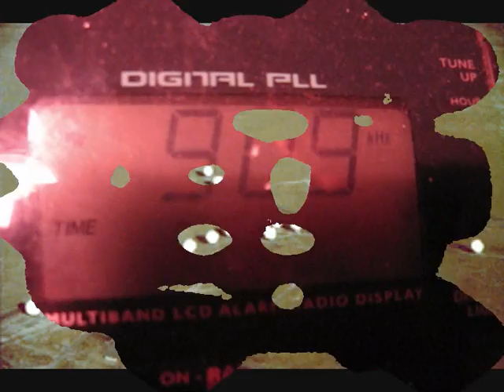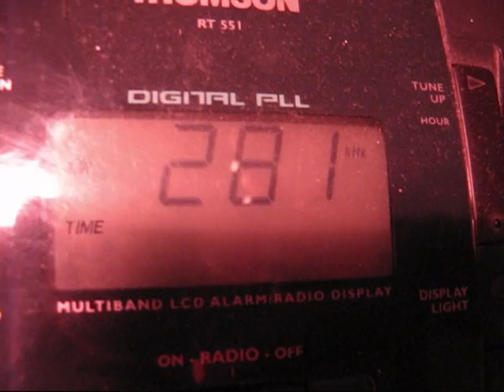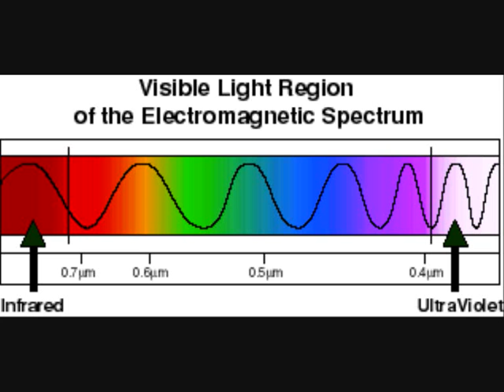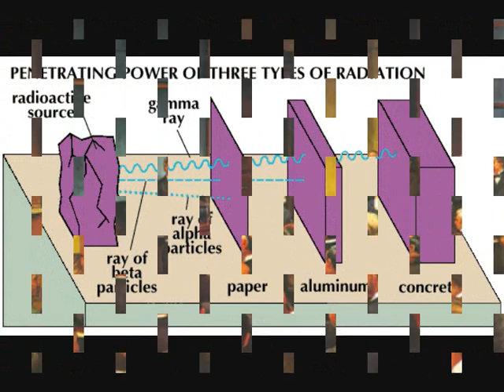chasing rainbow and the em spectrum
a musical view of the em spectrum